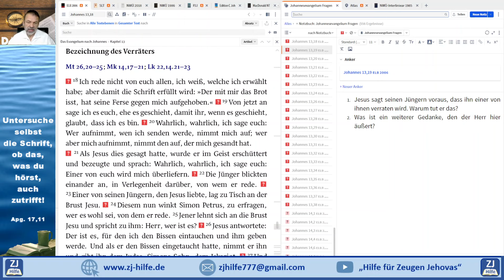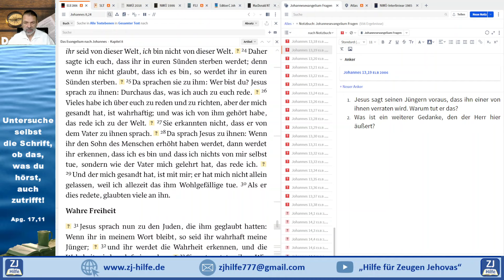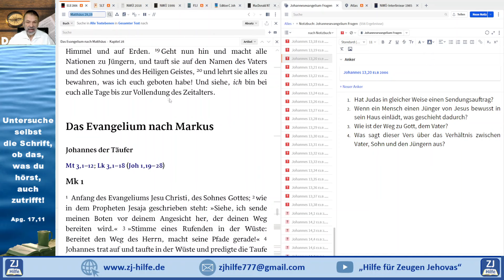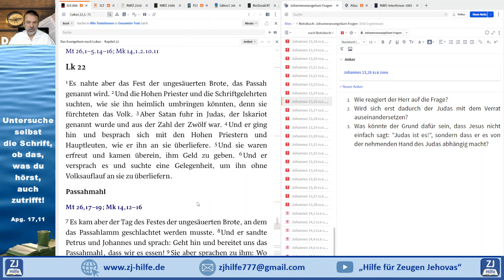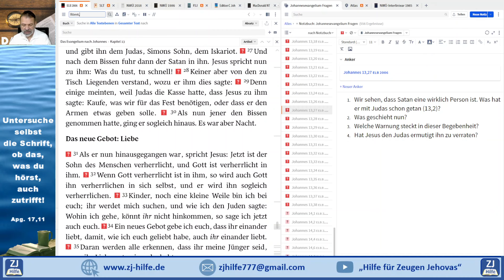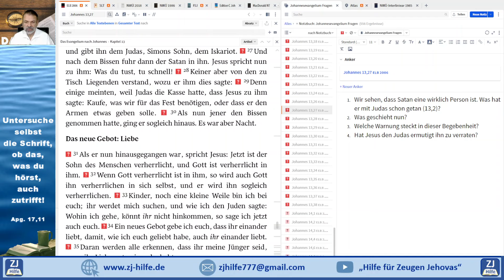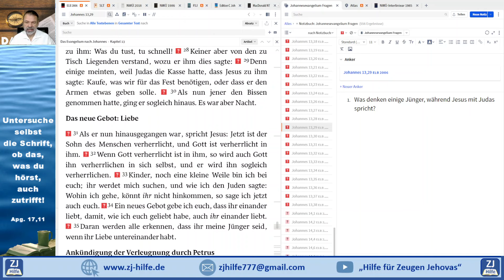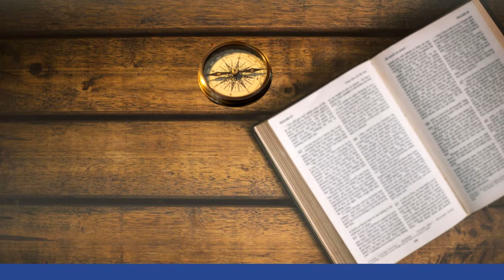Johannesevangelium - 13,18-30 - Der Verräter / Zeugen Jehovas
Gott möchte durch dieses Evangelium dem Leser die Möglichkeit geben, an Jesus Christus, den Sohn Gottes, zu glauben. Mit diesem Glauben bekommt der Mensch die Zusage des ewigen Lebens bei Gott.
„Auch viele andere Zeichen hat nun zwar Jesus vor seinen Jüngern getan, die nicht in diesem Buch geschrieben sind. Diese aber sind geschrieben, damit ihr glaubt, dass Jesus der Christus ist, der Sohn Gottes, und damit ihr glaubend Leben habt in seinem Namen.“    Joh.20,30-31  (Elberfelder)

Das Johannesevangelium soll in der Regel zur Erklärung ausreichen. Dabei vertraue auf Gottes Wort (Joh.17,17) und auf Gottes Geist, der in alle Wahrheit leitet (Joh.16,13). Es werden Fragen zum Text gestellt, die helfen sollen, den Text genauer anzusehen.

Neben der eigenen Nutzung kann man die Fragen z.B. auch für Hauskreisstunden als Ergänzung nutzen.

Ich selbst bin Lernender und möchte mich davor hüten, letztgültige Aussage zu treffen. Somit sind diese Videos keine Dogmen-, sondern Impulsvideos. Aus diesem Grund schätze ich es auch, wenn bei den Kommentaren weitere Fragen mit Antworten zum Bibeltext erscheinen. Wichtig ist dabei aber, dass man versucht beim Johannesevangelium zu bleiben.

Beide Kanäle enthalten die gleichen Veröffentlichungen, die schnell verbreitet und geteilt werden können.
Sei Gott und seiner Gnade anbefohlen. Martin